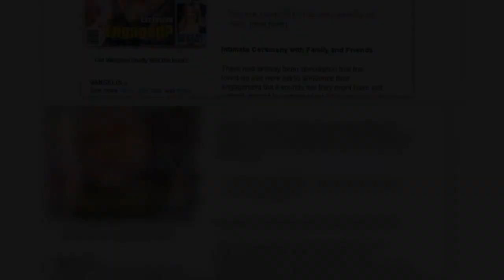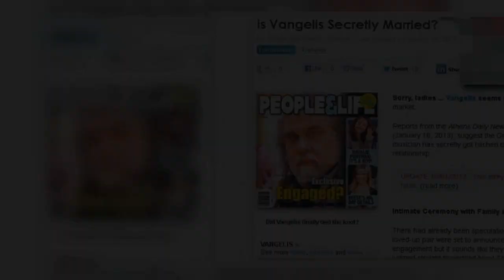Βαγγέλης Παπαθανασίου: Οι άγνωστες πτυχές της προσωπικής του ζωής και η γυναίκα στο πλευρό του